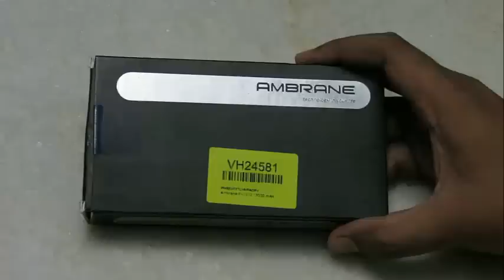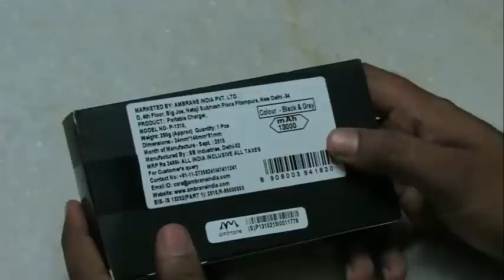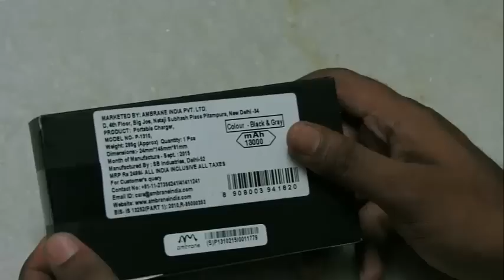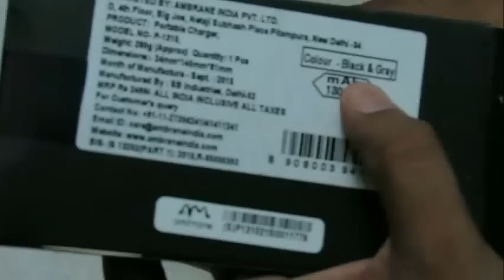Ambrane P-1310 Power bank with 13000 mAh Review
Are you constantly in need of charging your mobiles and other battery operated devices? Ambrane P-1310 Power Bank is the perfect solution for this problem. It is a 13000 mAh battery capacity portable charger that comes with Samsung Cell Lithium ion Battery. It will not only charge your mobile phone but also other devices like tablets, handycams, etc. The high capacity device is extremely portable, easy to use, comes with indicator lights, and USB connector